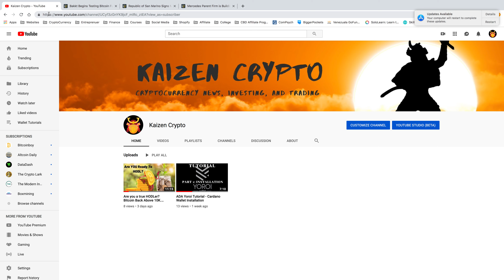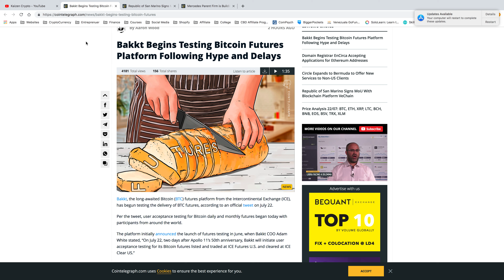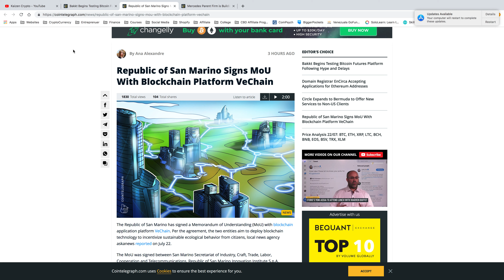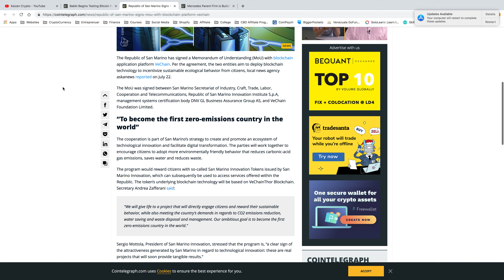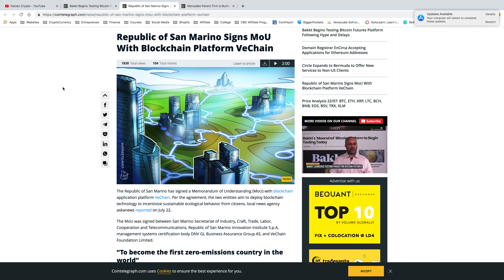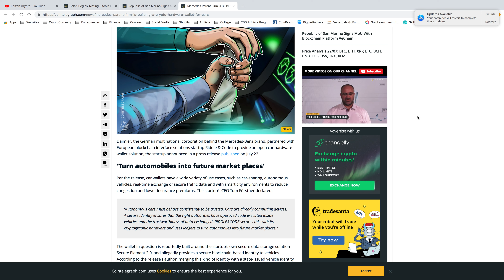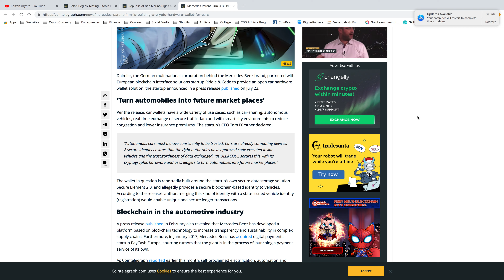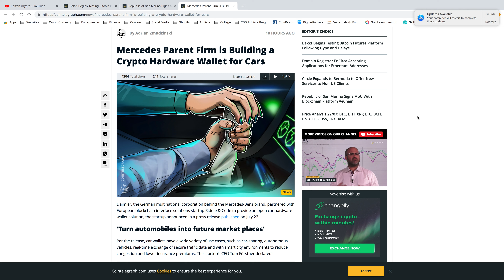Bakkt Has Begun, Vechain MoU, Mercedes Benz Is Using Blockchain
HELPFUL LINKS

►Earn $10 Today - Join CoinBase To Buy and Sell Bitcoin

MUST HAVES
►The Ledger Nano S Crypto Hardware Wallet
►The Best and Most Recent Book on Cryptocurrency/Blockchain
Welcome To Crypto: Money For The Internet Era

TIP JAR

BTC   3LbXNiAkbRstnnsvCPXSkdVBys6PfuY2Ev

LTC   MN4KAYtXjnAKEq5vSSnHQagRvKuuZUT4Qp

ADA         DdzFFzCqrhtCt9KM1t1WoXCsNctkA8vEDFpkKcQohjto86fZc5fPg6hf3MZN43mWDAXWx2ucBnVNmHJzXUzC31ybZubwchkrcGWjaxef